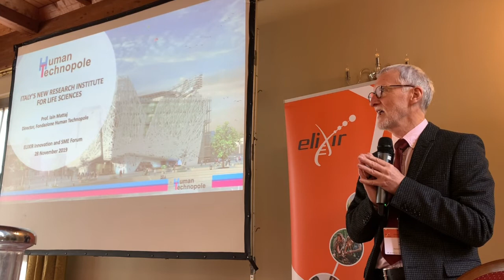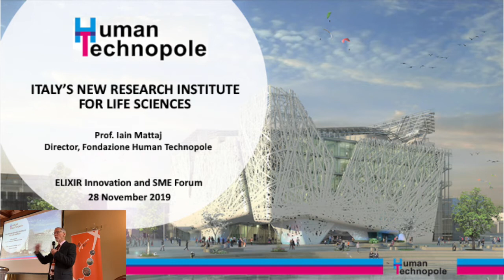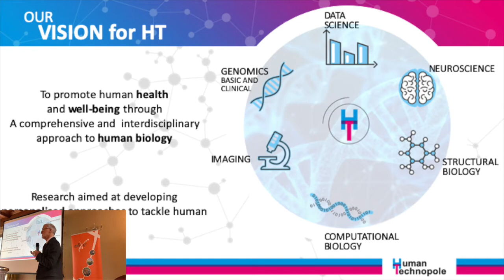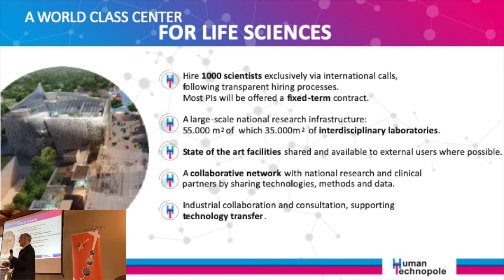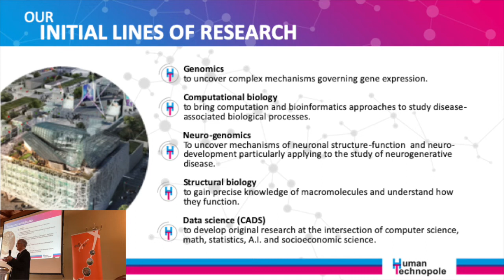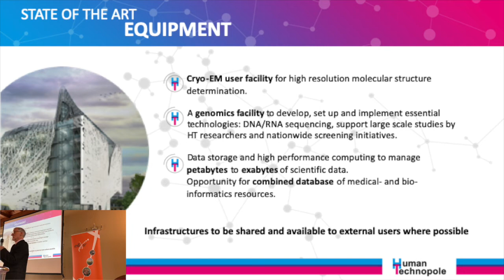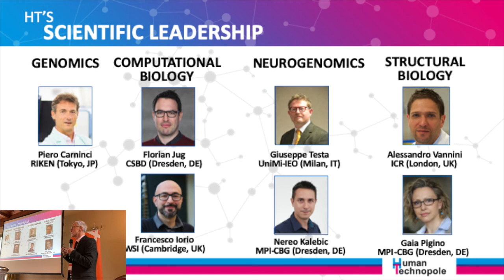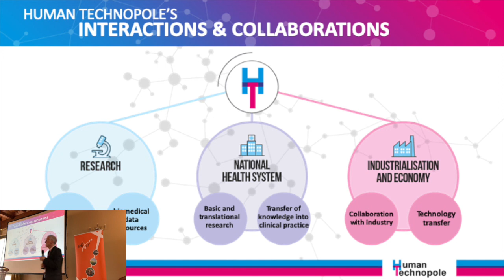Iain Mattaj - "Introducing Human Technopole"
Iain Mattaj, Director of Human Technopole, presents their keynote talk on "Introducing Human Technopole" at the ELIXIR Innovation and SME Forum in Milan, Italy 28 November 2019.